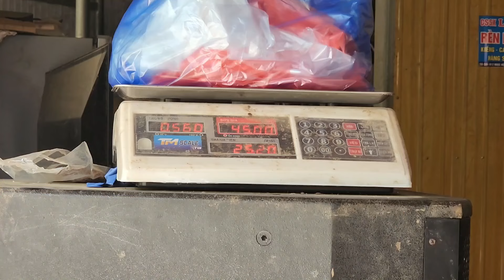Harvesting cabbage to sell, exploiting wild bees for honey, catching stream fish to cook dinner